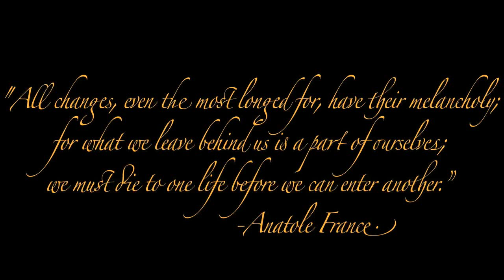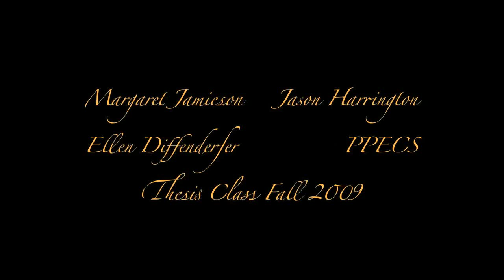Zephyr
This is a short silhouette animation about change. I made this film for my senior thesis at Ithaca College. I am inspired by the work of the brilliant animator Lotte Reiniger.
I made jointed paper puppets, and used hand dyed silk scarves for the backgrounds, and various other organic materials (sand, cotton, dried plants) for texture and effect. The film itself is composed of just under 3000 still images, shot on a Nikon D300S hooked to a MacBook Pro, running Dragon Animation Software.
The score is an original composed for the piece by Michael J. Micha.

This film was the recipient of the National Board of Review of Motion Pictures' Student Grant Award, for 2010.

Copyright Alyssa M. Krause 2009